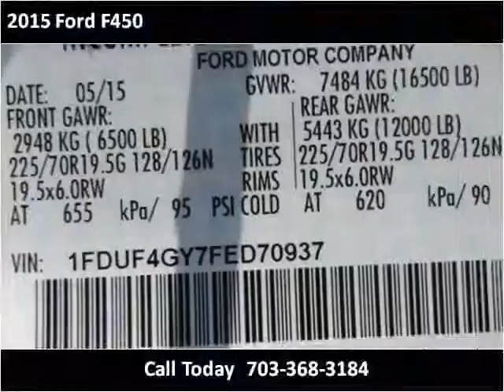2015 Ford F450 New Cars Manassas VA